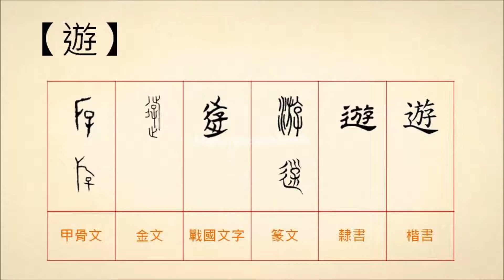20161118【漢字相聲．樂篇】遊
遊，本義是旅行，「父母在，不遠遊，遊必有方」。引申為遨遊、玩耍，例如「夜遊」、「遨遊」。或是交往、結交，「交遊」。
有行走、閒逛的意思，「遊行」、「遊蕩」。
可以指說服，例如「遊說」。

更多的【遊】： （資料來源：中華語文知識庫）